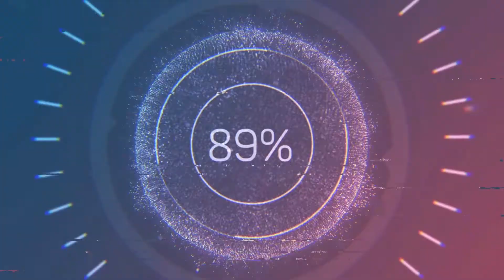Ginger Tries... Ep. 1 Trying Liquor filled Chocolate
Halu Frends! In this video I try some alcoholic chocolates.